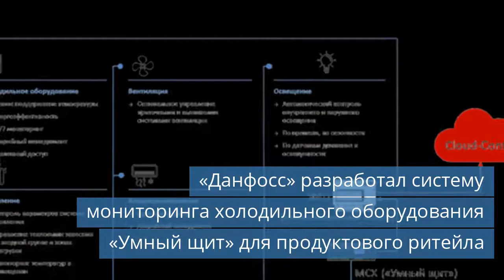«Данфосс» разработал систему мониторинга холодильного оборудования «Умный щит»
Смотрите новости холодильной индустрии за среду, 7 июля 2021 года.

Темы сегодняшнего выпуска новостей:
00:29 Castel представляет новую модель шарового крана.
01:03 «Данфосс» разработал систему мониторинга холодильного оборудования «Умный щит» для продуктового ритейла.
01:37 Рефагротранс отправляет автономные рефконтейнеры из Москвы до Суйфэньхэ.